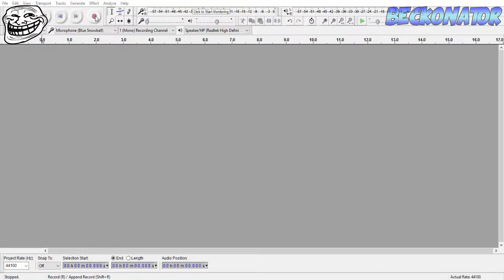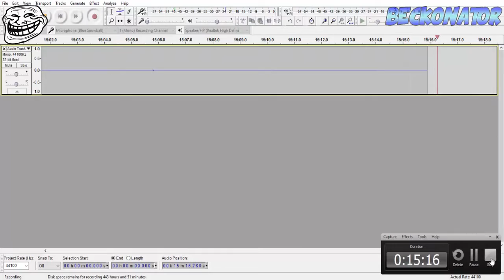Skywars ep.3 w/ Nate | BECKONATOR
Can we hit 3 likes for my first 2 man sky wars and PEACE!

GO FRIEND ME I WILL ECCEPT
PS4 gammer tag – Beckonator6

Minecraft gamer tag  PC and mac – Beckonator6

Xbox 360 gamer tag – Beckanator6

IOS game center – Caleb 2020

Clash of clans CLAN—Team NMS
     Hope you guys have a great day and thanks to all of you guys that constantly read my description and it makes my day when you guys comment and please leave feedback for future videos and let me know what I should do next.